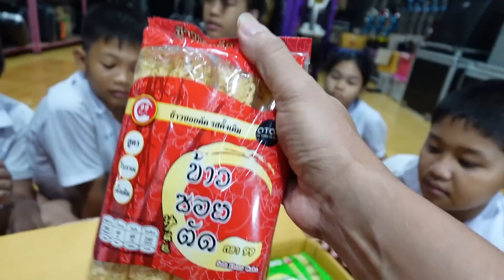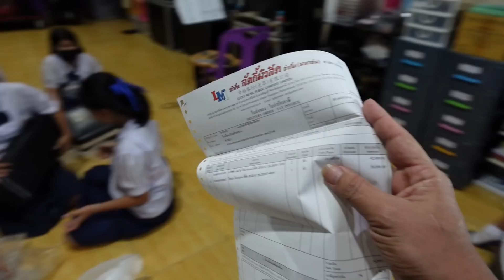เจอแบบนี้เข้าไป... ว้าวุ่นเลย || คลิปด่วนป่วนใจ